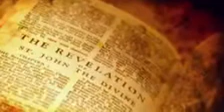Thank God I’ve Been Sealed (Cover Song) By Roger Smith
Johnny Bowling music and background and Karen Smith Video